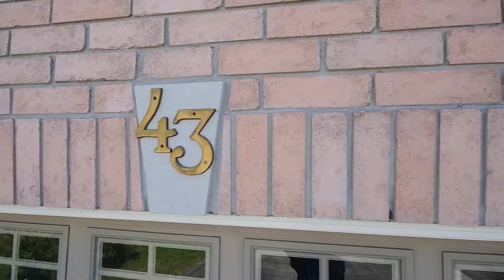43 Hoodgate Dr, Whitby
43 Hoodgate Dr, Whitby